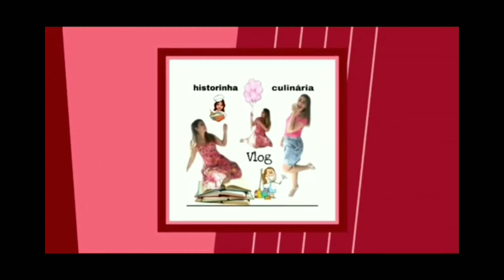treino para iniciantes malhando em casa